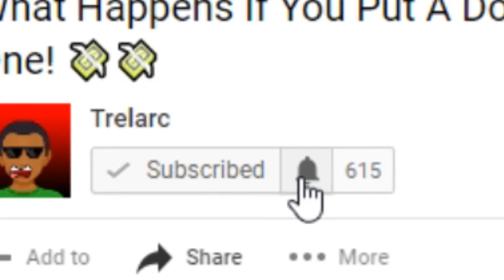Dog Chooses Between Xbox One Or PlayStation 4 🎮🐶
Dog Chooses Between Xbox One Vs. PlayStation 4 🎮 . Today i had a dog chose which one is better, xbox one or ps4 and he results where shocking 0.o. Hope you guys enjoyed todays video. Remember to follow me on the social media listed below!

★LETS SHOOT FOR 15 LIKES★

- Trelarc